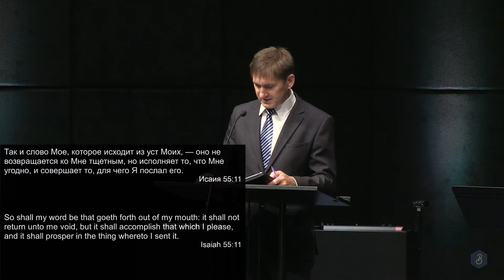18 Июля 2021 год - Воскресное служение (обработано)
Вифезда Христианская Церковь

0:00 Групповая песня (гости) - Привет вам, Христово цветущее племя
3:58 Слово перед служением
7:13 Групповая песня (гости) - Пророки сказали, что времени нет
11:56 Проповедь - Дмитрий Казак
37:06 Слово - Виктор Поляков
37:45 Групповая песня (гости) - Алилуйя воспоём, Осанна
40:49 Групповая песня (гости) - Шлях тернистий в земній дорозі
45:20 Стихотворение
47:51 Групповая песня (гости) - Я чувствую силы уходят
51:52 Проповедь - Вадим Хомич
1:15:14 Групповая песня (гости) - Куди піду, куди від Тебе
1:18:31 Групповая песня (гости) - А на небесному годиннику